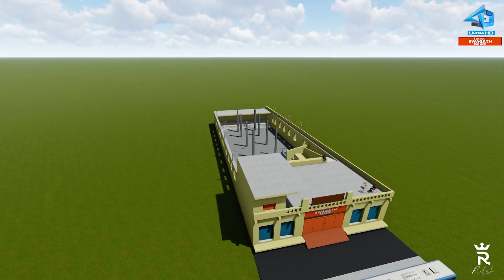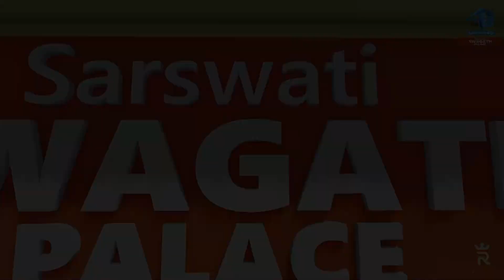Marriage Home Design with shops and rooms